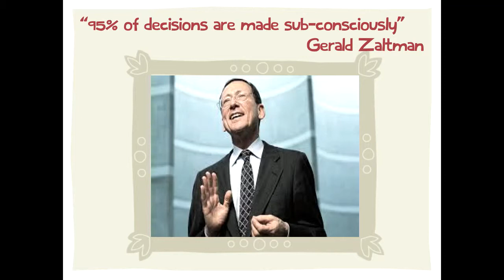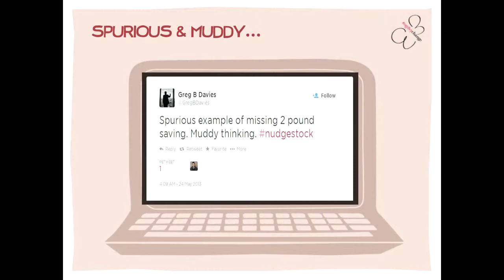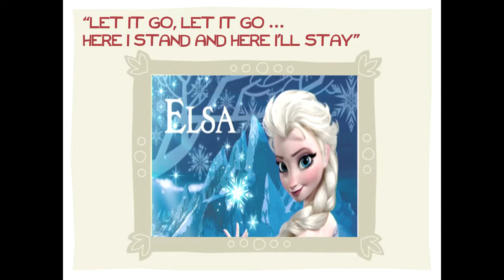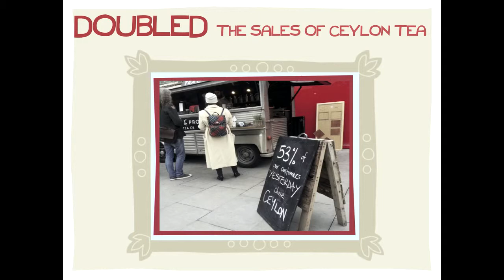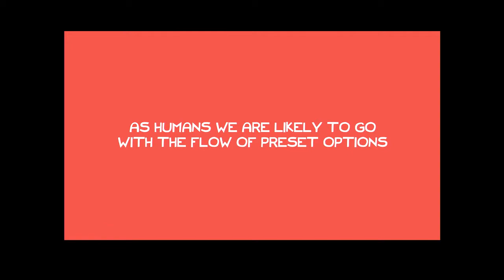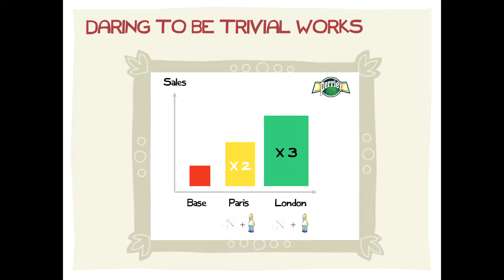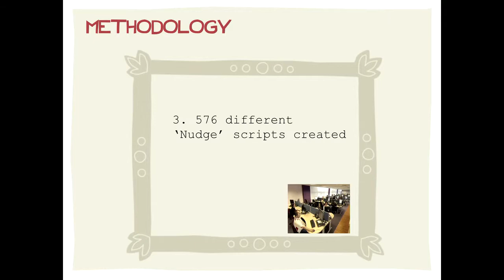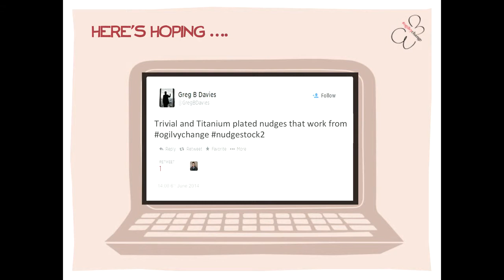Jez Groom - A Little More Intervention | Nudgestock 2014.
It's thought that 95% of decisions are made sub-consciously, we mistakenly apply a similar imbalance to behaviour change; 95% conversation and 5% intervention. Let's redress it. Jez Groom's talk 'A little more intervention' for Nudgestock 2014.